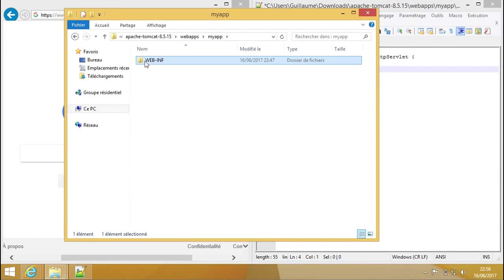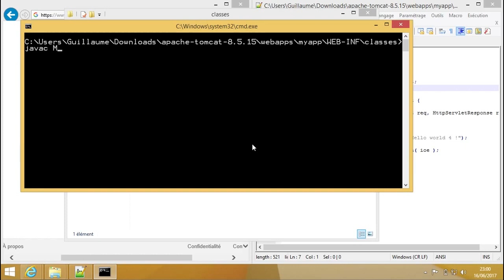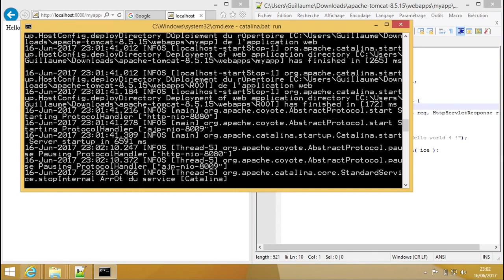Semaine 1 : SCREENCAST : SERVLET